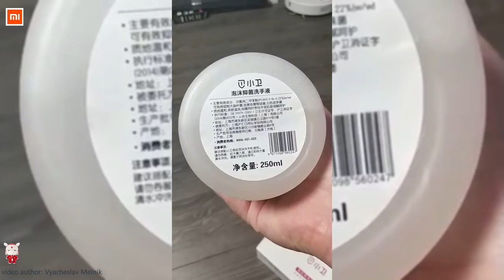NEW Xiaomi Xiaowei Auto Foaming Dispensers 📹VIDEO✅ You Can Buy in Online Store (RisoFan💻)